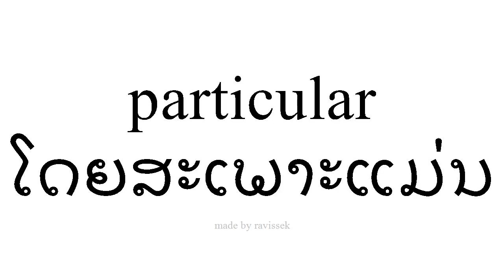ຮຽນຮູ້ ແອສປາໂຍນ ໂດຍສະເພາະແມ່ນ